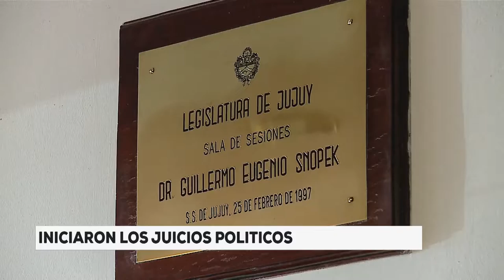Iniciaron los Juicios Políticos - citaron para el lunes a las dos denunciantes